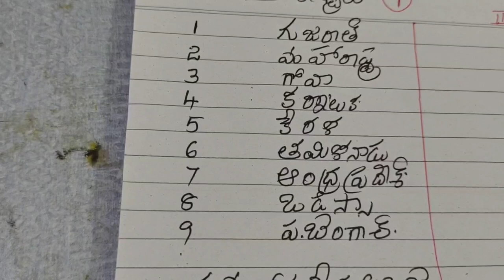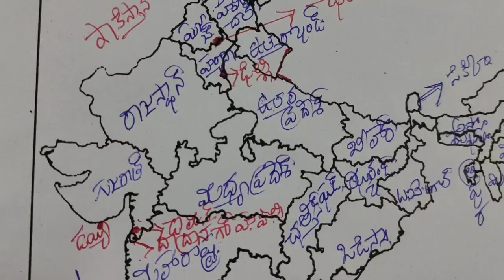Map pointing of India |India map pointing in Telugu |Telugu Travel Master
Indian states and National territories mapping skills for competitive exams and social studies students.28 States 9 national territories with memorable Technics.